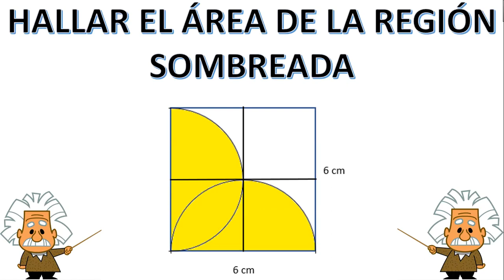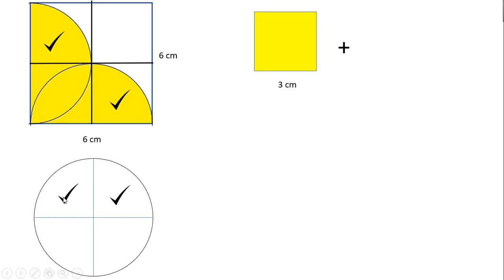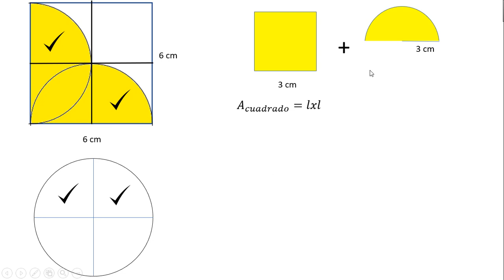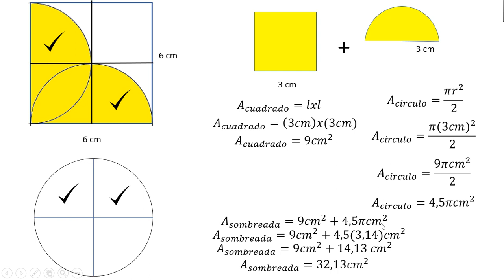ÁREA DE LA REGIÓN SOMBREADA (CUADRADO MÁS MEDIO CIRCULO)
En este vídeo se explicará paso a paso cómo hallar el área de la región sombreada utilizando las fórmulas del área de figuras planas.